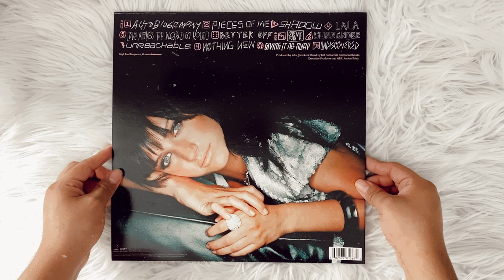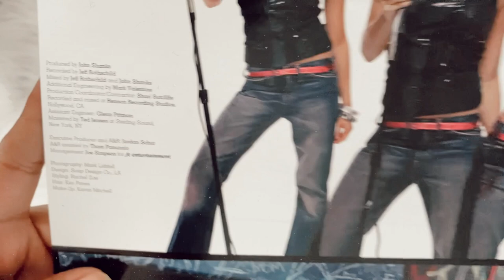ashlee simpson - autobiography (vinyl unboxing) | urban outfitters exclusive